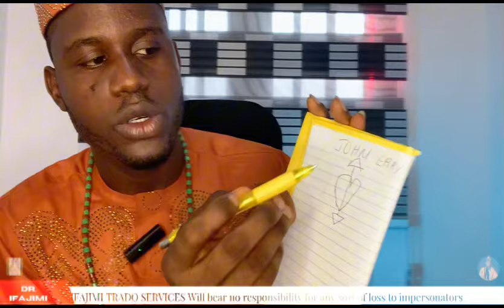He or She will be MADLY IN LOVE with you and give you anything you ask.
He or she will be MADLY IN LOVE with you And will give you anything you want